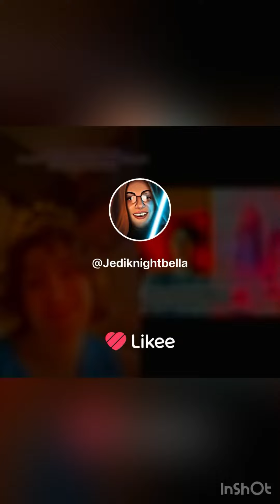Snow White with the red hair oc